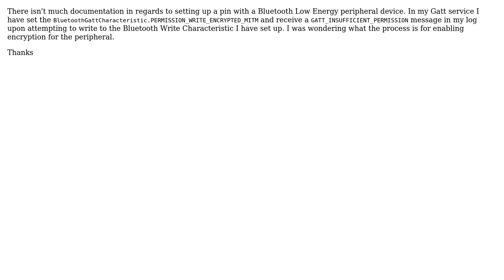Android Things BLE peripheral encrypted write and read permissions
With thanks & praise to God, and with thanks to the many people who have made this project possible! | Content (except music & images) licensed under CC BY-SA | Music | Images & others | With thanks to user Nisarga Patel user devunwired and the Stack Exchange Network Trademarks are property of their respective owners. You are responsible for your own actions.